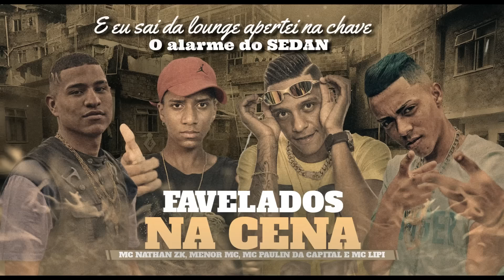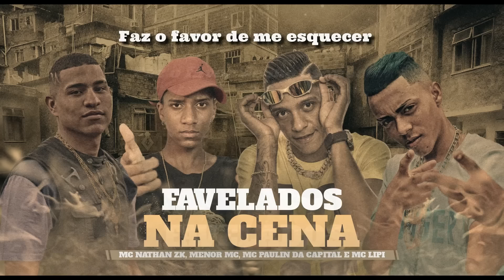Cypher Favela na Cena - Mc Nathan ZK, Menor MC, Paulin da Capital & Mc Lipi (SatéliteFunk)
Artista: Mc Nathan ZK, Menor MC, Mc Paulin da Capital e Mc Lipi
Produção: DJ Matt-D e DJ GM
Ano: 2019
Gênero: Funk, Brazil, Funk

Este videofonograma é um produto original. A cópia dele ou o reenvio do mesmo resultará em grandes implicações ao seu canal do youtube ou até a exclusão do mesmo.

Favela na Cena - Mc Nathan ZK, Menor MC, Mc Paulin da Capital e Mc Lipi